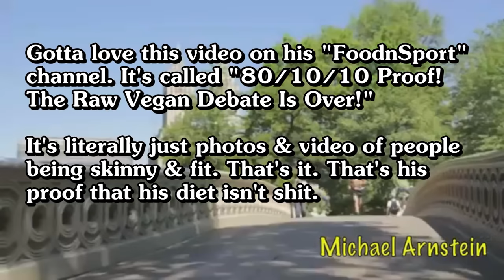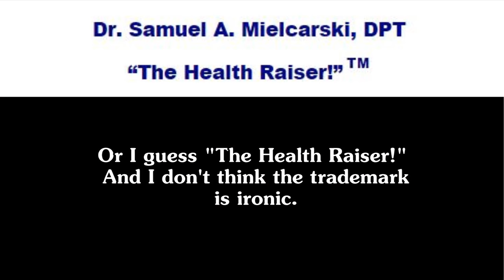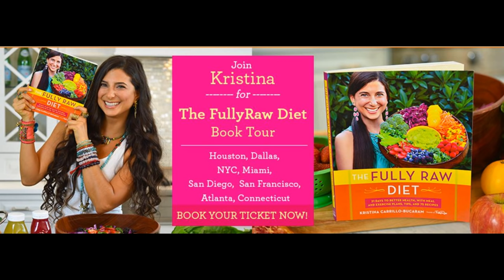FullyRaw & other raw vegans fabricating credentials (& my experience at the 2012 Fruit Festival)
FullyRawKristina says she has a triple major from Rice University in Kinesiology "specializing in Health Science, Raw Foods, and Fasting." Yea, that's not a thing.

There is a tendency among raw foodists to pretend they are experts in nutrition, either by expanding the scope of their actual credentials or by using credentials that don't actually exist. I talk about this, as well as my experience at the 2012 Woodstock Fruit Festival.